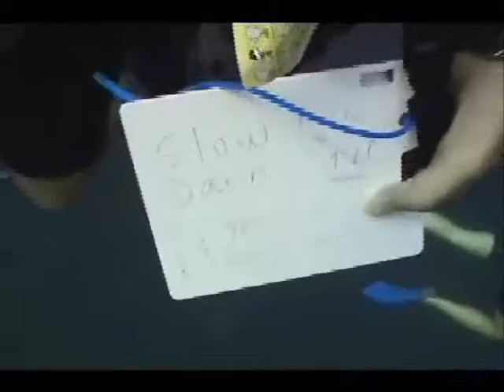Where in the World is Tim?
Diving Sipadan part 2